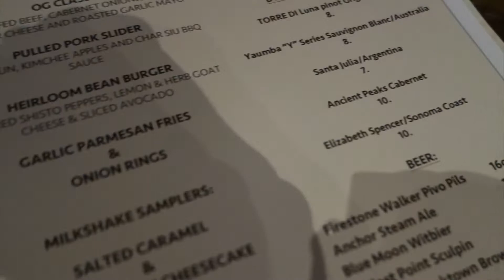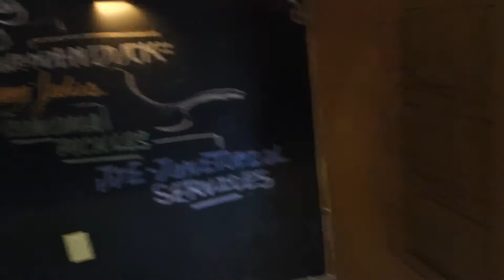My 1st Time at OG Sliders (Part 1)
OG Sliders in Cupertino!